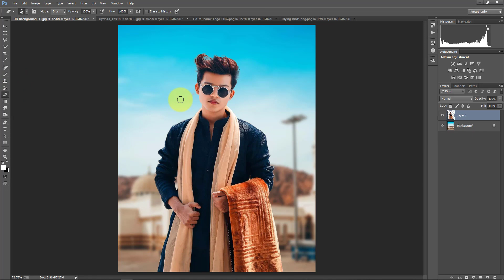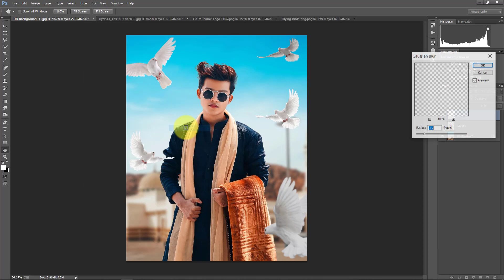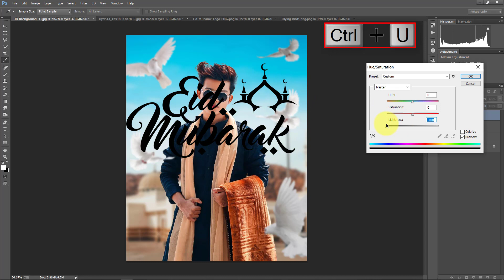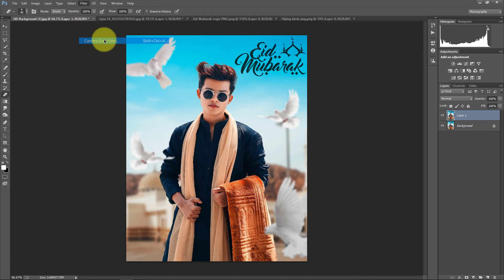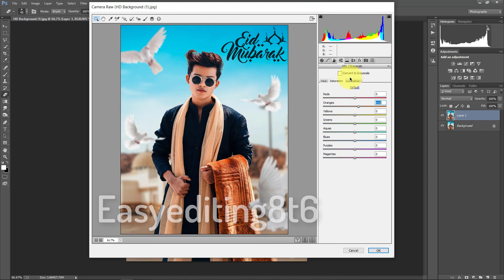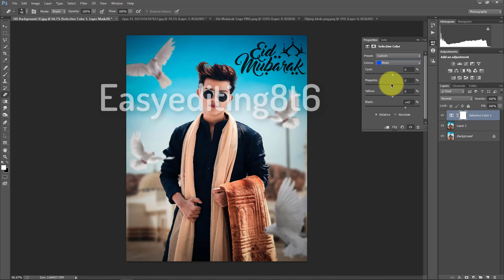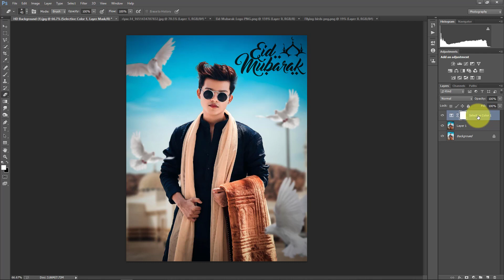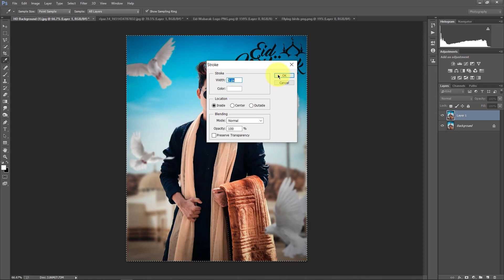Eid Mubarak Special Photo Editing 2022 || Eid Mubarak Photoshop Tutorial || Easyediting8t6